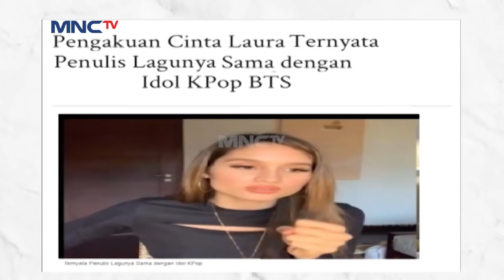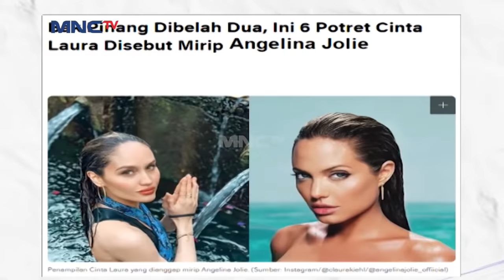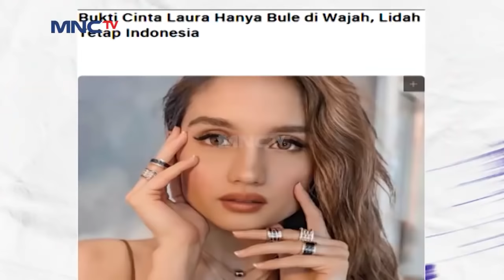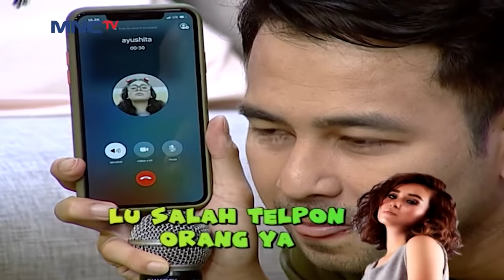Pengakuan Cinta Laura! Anak Kandung Angelina Jolie? - Rumah Seleb (15/6)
Cinta Laura Ungkap Tipe Tipe Lelaki Idamannya! Cinta Laura Anak Angelina Jolie?